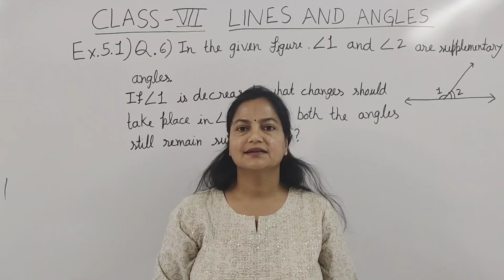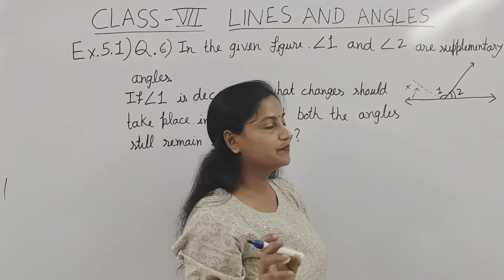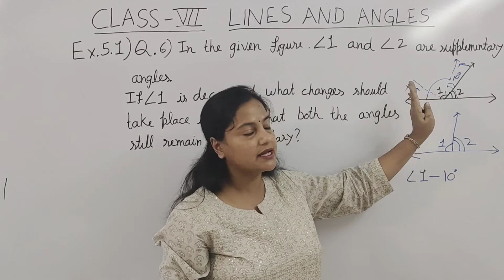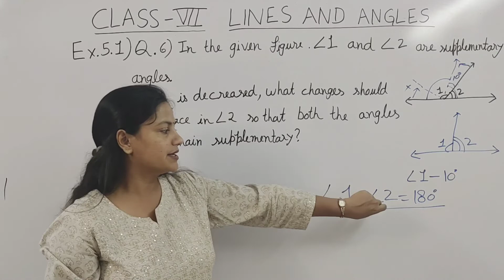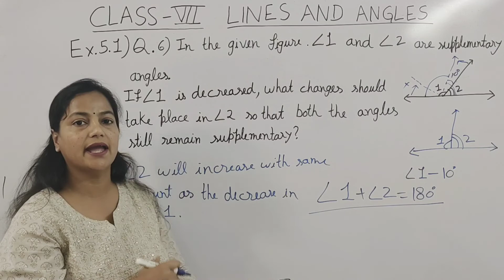Q.6 - Ex 5.1 - Lines And Angles - Chapter 5 - Class 7 - NCERT Maths